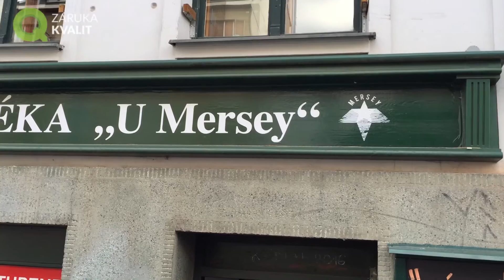Vinotéka U Mersey - hodnocení